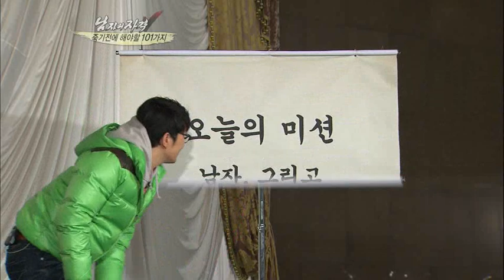[해피선데이] 남자의 자격 - Qualifications of Men 20110116 # 001